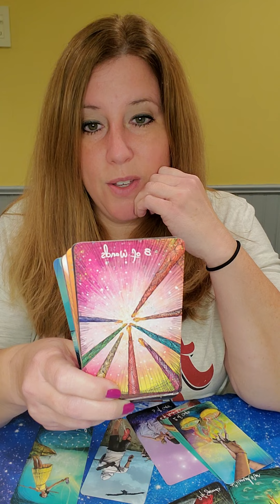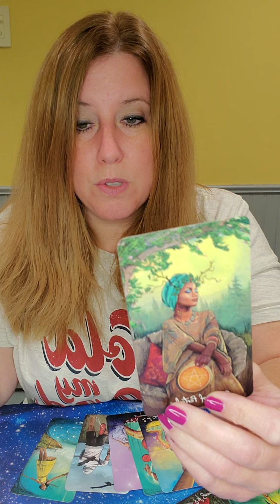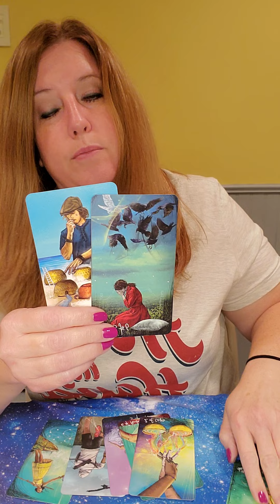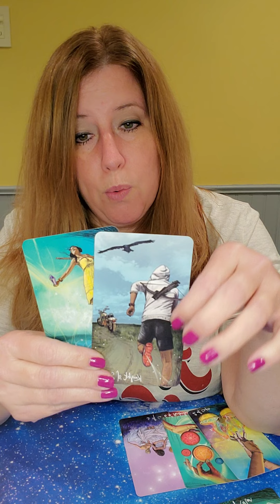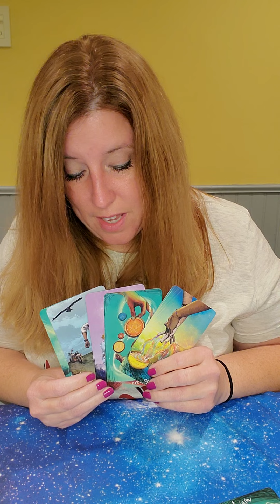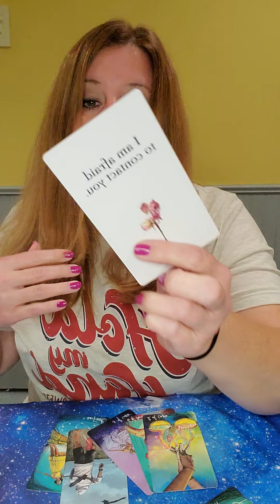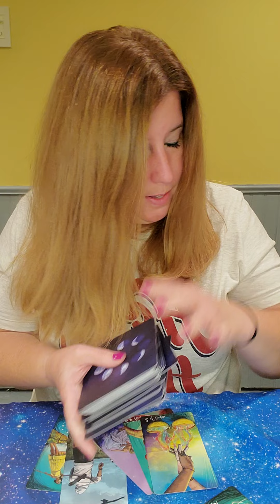Nov. 15th-21st Weekly Love Readings Virgo, Take action for love!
144